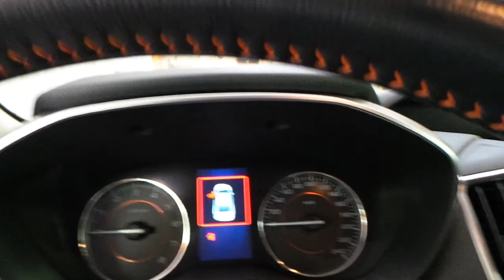Park sensörü montajı uygulaması ön ve arka tampona sesli Subaru XV